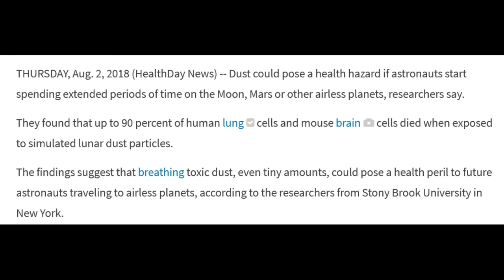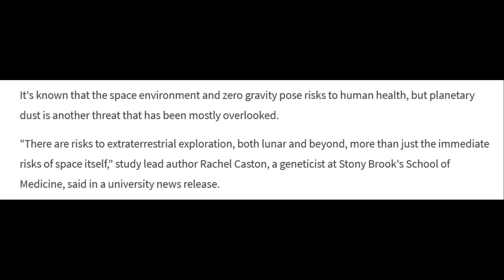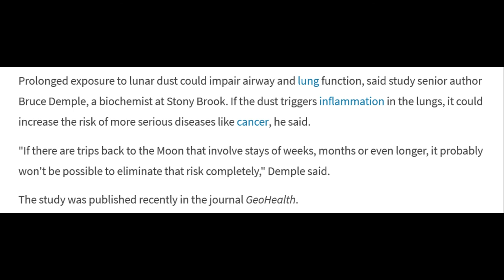Is Moon Dust a Health Hazard for Astronauts? How NASA is studying lung conditions on the moon!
Is Moon Dust a Health Hazard for Astronauts? Studying lung conditions on the moon! (COPD)
Link to article:

THURSDAY, Aug. 2, 2018 (HealthDay News) -- Dust could pose a health hazard if astronauts start spending extended periods of time on the Moon, Mars or other airless planets, researchers say.

They found that up to 90 percent of human lung cells and mouse brain cells died when exposed to simulated lunar dust particles.

The findings suggest that breathing toxic dust, even tiny amounts, could pose a health peril to future astronauts traveling to airless planets, according to the researchers from Stony Brook University in New York.

It's known that the space environment and zero gravity pose risks to human health, but planetary dust is another threat that has been mostly overlooked.

"There are risks to extraterrestrial exploration, both lunar and beyond, more than just the immediate risks of space itself," study lead author Rachel Caston, a geneticist at Stony Brook's School of Medicine, said in a university news release.

The researchers noted that lunar dust caused hay fever-like reactions in astronauts who visited the Moon during the Apollo missions. They brought lunar soil back into the command module, where it clung to their spacesuits.

The Apollo astronauts' symptoms were short-lived. But the researchers behind the new study wanted to know the long-term impact of lunar dust and whether it could cause problems similar to those caused by toxic dust on Earth.

Prolonged exposure to lunar dust could impair airway and lung function, said study senior author Bruce Demple, a biochemist at Stony Brook. If the dust triggers inflammation in the lungs, it could increase the risk of more serious diseases like cancer, he said.

"If there are trips back to the Moon that involve stays of weeks, months or even longer, it probably won't be possible to eliminate that risk completely," Demple said.

The study was published recently in the journal GeoHealth.

LHwCOPD

COPD AWARENESS